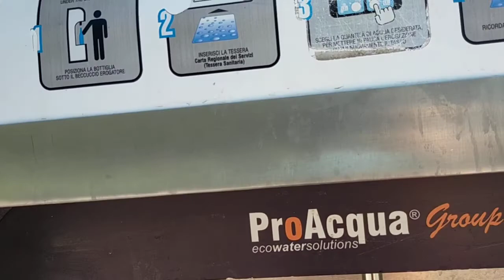Saturday at Park Livigno